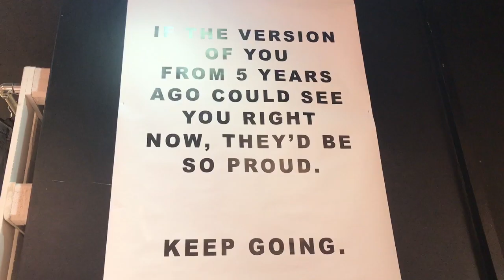Liverpool City, Lark Lane, Sefton Park | KJ shadows Liv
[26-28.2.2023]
Places showed:
-Big Bowl Noodle Bar.
-Black Sheep Coffee
-Laros Greek, Bold Street
-Al Dente, Lark Lane
-Pippin's Corner, Lark Lane
-Sefton Park.
-Otterspool Promenade in the dark.

Blessed.